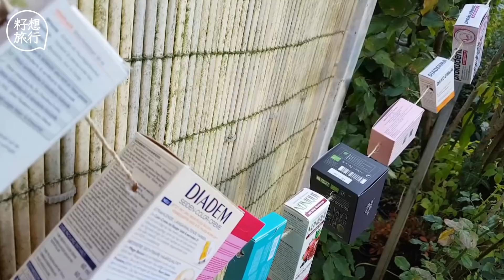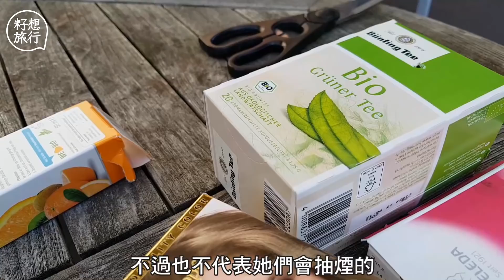【德國文化】提早慶生會惹惡運！掛襪掛盒有含意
香港人倘若月尾生日，可能月頭已紛紛開始跟朋友、家人慶祝食生日飯。後補慶祝通常是因時間上忙碌、不許可，假若被認為是遺忘或不重視，就恐防惹壽星生氣。德國慶祝生日的文化習俗卻大有不同，只可以有遲無早。傳統上，德國人深信提早跟壽星說生日快樂會帶來惡運，所以千萬不要搶步跟德國人說生日快樂或提前慶祝。